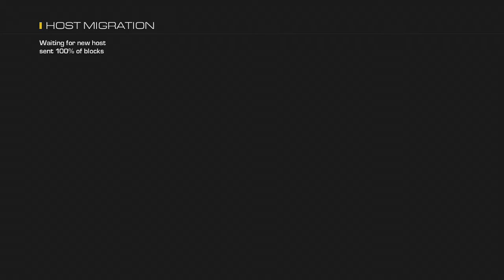Call of Duty Ghosts Moroccan Gamers -Rafik- with Friends +18 HAHA (2)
Moroccan Gamers List of players :
- Amine RL                     - Sad Baryante
- Amnay Bén                  - Soufiane Alaoui
- Anass Mghazli            - Tariq Laouadi
- Hatim Mahdaoui         - Hamza Elbacha
- Mohamed Atéf            - Mouhsine (aka : OMG Im Moroccan)
- Mohammed Aziz        - Rachid (aka : Moroccoman)